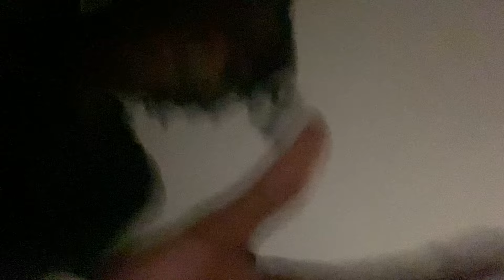SHE COULDN’T KEEP HER HANDS OFF OF ME 😏..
Clothing BRAND DROPPING THIS “MONTH”